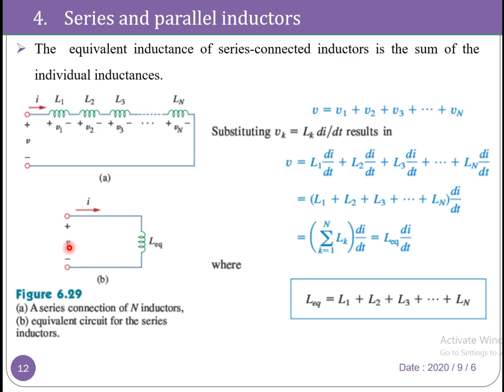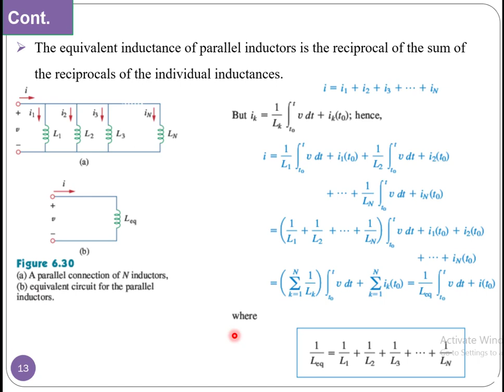6.4 Series and parallel inductors